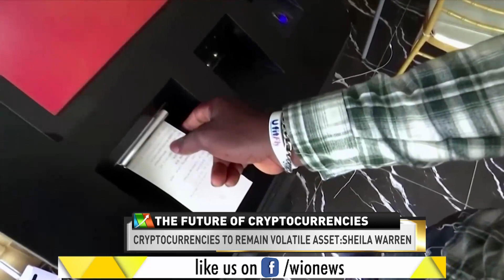World Business Watch: Volatility in cryptocurrency market | Bitcoin | Ethereum | Dogecoin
The cryptocurrency market is experiencing a tough time following last week's free fall. Strong volatility pushed many investors to insolvency. Crypto investors have incurred a huge loss of $ 830 billion in the last one week.